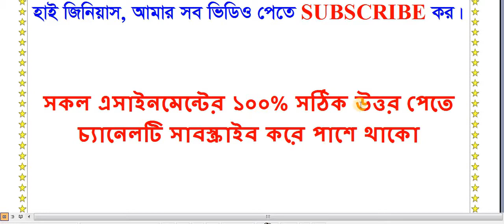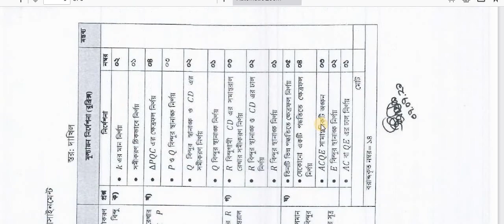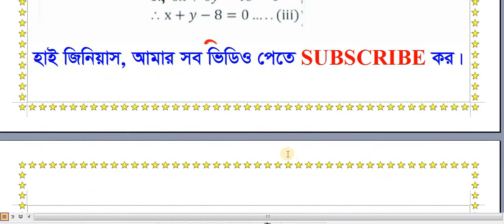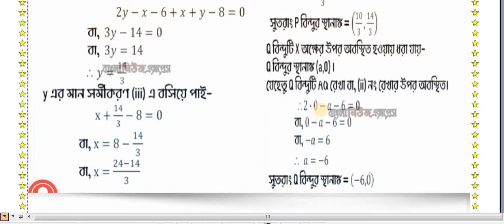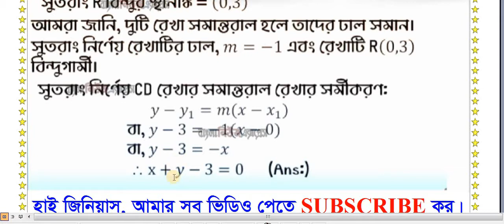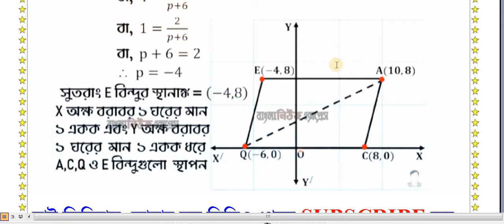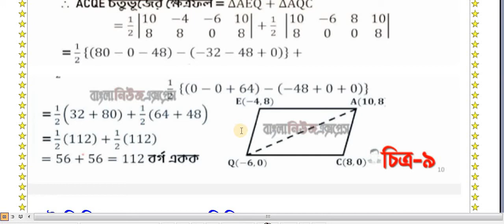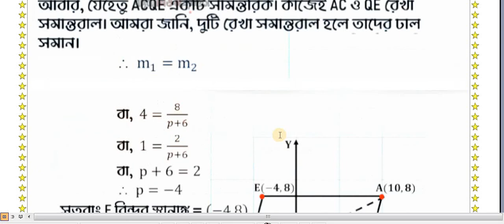Dakhil 2022 6th week assignment higher math দাখিল পরীক্ষার্থী ২০২২ ৬ষ্ঠ সপ্তাহের উচ্চতর গণিত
DAKHIL 2022 assignment 6th week,
DAKHIL 2022 assignment-3,
DAKHIL 2022 assignment-8,
DAKHIL 2022 assignment answer,
 DAKHIL 2022 assignment solution,
assignment DAKHIL 2022,
 assignment for DAKHIL 2022 এসাইনমেন্ট,
 এসাইনমেন্ট ২০২১,
 দাখিল ২০২২ এসাইনমেন্ট,
 দাখিল ২০২২ এসাইনমেন্ট ২০২১,
দাখিল ২০২২ এসাইনমেন্ট ৮ম সপ্তাহ,
 দাখিল ২০২২ এসাইনমেন্ট উত্তর,
assignment solution for DAKHIL 2022,
new assignment,
assignment 2021,
new assignment 2021,
DAKHIL 2022 assignment-1,
DAKHIL 2022 assignment-2,
DAKHIL 2022 bangla assignment,
DAKHIL 2022 english assignment,
DAKHIL 2022 higher math assignment,
DAKHIL 2022 science assignment,
 DAKHIL 2022 bgs assignment,
 DAKHIL 2022 bangladesh and global studies assignment ,
DAKHIL 2022 islam assignment,
 DAKHIL 2022 home science assignment ,
দাখিল ২০২২ বাংলা এসাইনমেন্ট উত্তর ,
দাখিল ২০২২ ইংরেজি এসাইনমেন্ট উত্তর ,
দাখিল ২০২২ উচ্চতর গণিত এসাইনমেন্ট উত্তর ,
দাখিল ২০২২ বিজ্ঞান এসাইনমেন্ট উত্তর ,
দাখিল ২০২২ বাংলাদেশ ও বিশ্বপরিচয় এসাইনমেন্ট উত্তর ,
দাখিল ২০২২ ইসলাম শিক্ষা এসাইনমেন্ট উত্তর ,
দাখিল ২০২২ কৃষি শিক্ষা এসাইনমেন্ট উত্তর,
দাখিল ২০২২ গার্হস্থ্য বিজ্ঞান এসাইনমেন্ট উত্তর,
DAKHIL 2022 assignment bangla ,
DAKHIL 2022 assignment English,
DAKHIL 2022 assignment math,
 DAKHIL 2022 assignment science ,
DAKHIL 2022 assignment bgs ,
DAKHIL 2022 assignment islam sikkha,
DAKHIL 2022 assignment agriculture ,
DAKHIL 2022 assignment home science ,
high school ,
high school assignment,
school assignment,
 DAKHIL 2022 assignment ans,
দাখিল ২০২২ উত্তর, DAKHIL 2022 bangla ,
DAKHIL 2022 english ,
DAKHIL 2022 math ,
DAKHIL 2022 science, DAKHIL 2022 bgs ,DAKHIL 2022 islam ৫ম সপ্তাহের এসাইনমেন্ট উত্তর, ২য় সপ্তাহের এসাইনমেন্ট উত্তর ,৩য় সপ্তাহের এসাইনমেন্ট উত্তর, ৮ম সপ্তাহের এসাইনমেন্ট উত্তর ,assignment answer, ৫ম সপ্তাহের এসাইনমেন্ট উত্তর